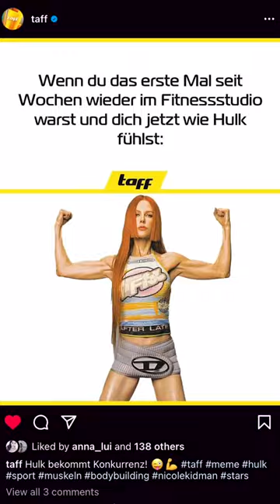Praktikumsalltag in der taff-Redaktion bei ProSieben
Noami Berhane hat ihr Praktikumssemester in der Redaktion des Boulevardmagazins taff verbracht.

Hier berichtet sie, wie ihr Praktialltag aussieht, welche Chancen ihr bei ProSieben eröffnet wurden und an welchen Berichten sie mitarbeiten durfte.

Fun fact: die Journalismus-Studentin der Hochschule Macromedia Köln trifft dort einen ehemaligen Kommilitonen: taff-Moderator Christian Düren hat  ebenfalls an der Hochschule Macromedia  Journalismus B.A. studiert.